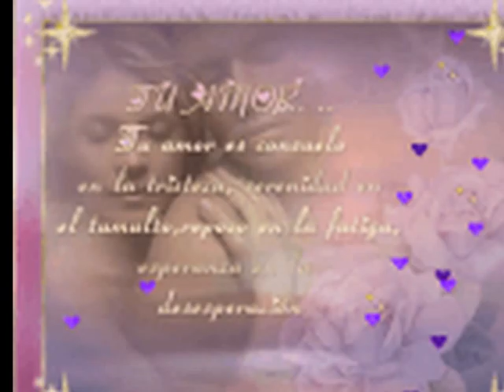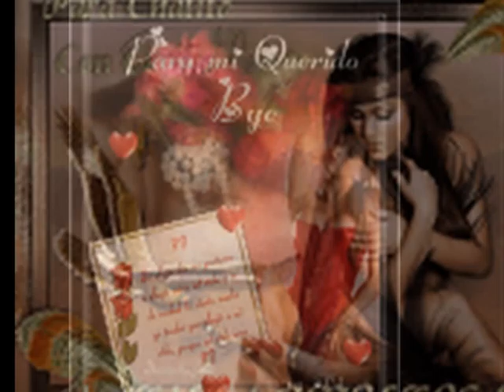TRIBU A SOLE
TAM TAM BYE TAM KE REKE TAM BYE